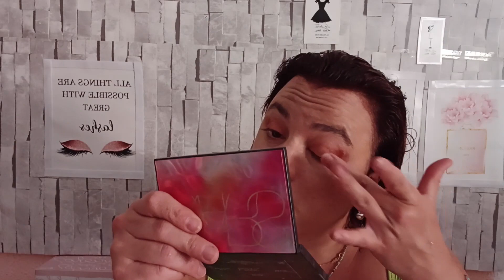MI PROTECTOR FAV. PARA USAR COMO BASE DE MAQUILLAJE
HOLA AMORES ESPERO QUE OS GUSTE EL VIDEO! UN BESO
Protector solar:

NADIE ME PAGA POR REALIZAR ESTE VIDEO, ES OPINIÓN PERSONAL.